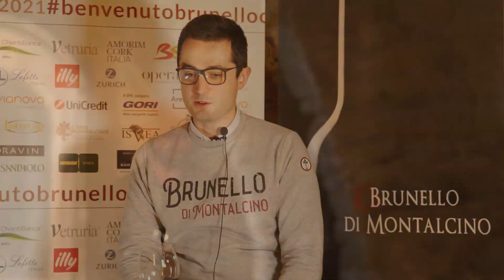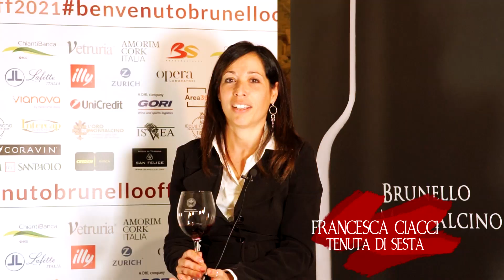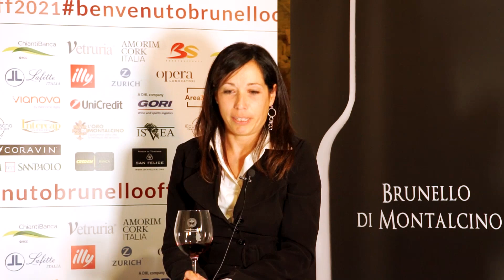Le voci del Brunello, episodio 2: Francesca Ciacci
“Le voci del Brunello”,  seconda puntata dell’iniziativa del wineblogger Francesco Saverio Russo, fondatore di Wine Blog Roll, in collaborazione con il Consorzio del vino Brunello di Montalcino, che ha intervistato i vignaioli di Montalcino per scoprire come hanno vissuto l’anno della pandemia e come hanno interpretato, visto e percepito le annate in degustazione a Benvenuto Brunello Off 2021. Ospite del secondo episodio Francesca Ciacci di Tenuta di Sesta